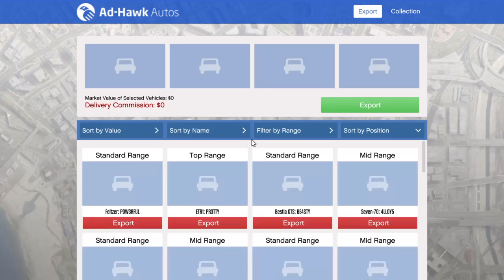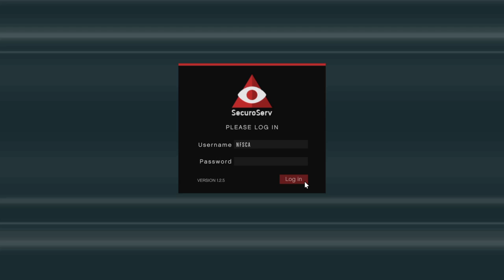Grand Theft Auto V_20170104064248